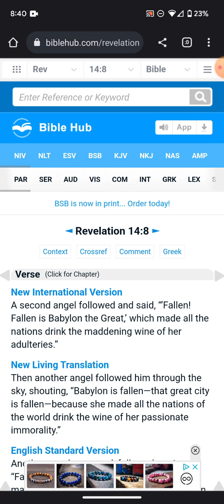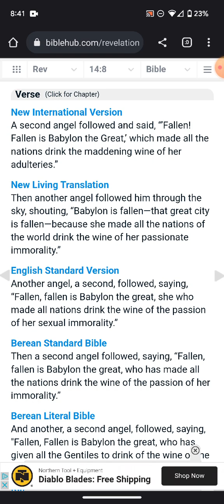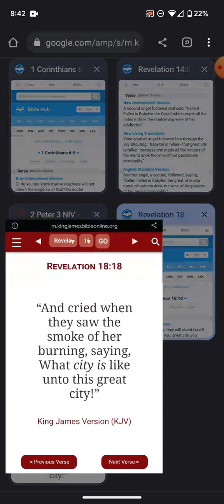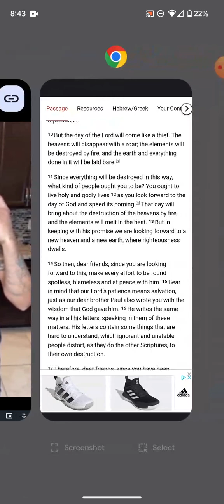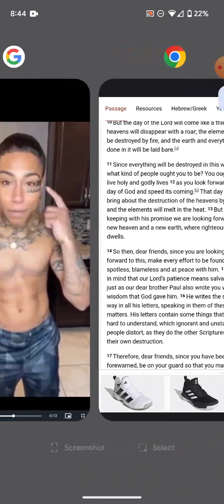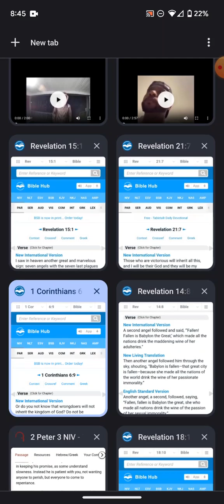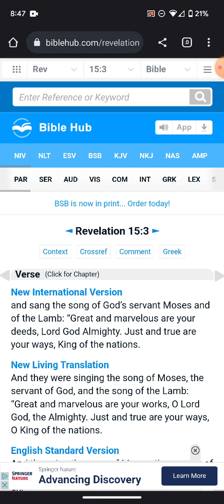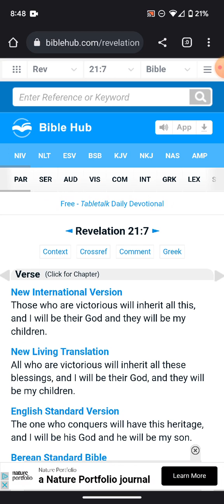They Will have their Share in the Lake of Fire..